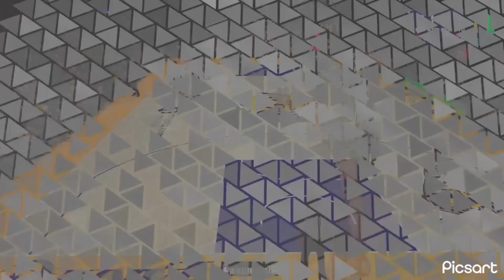NBA 2K24 THEY CANNOT WIN CHAMPIONSHIP IF THEY WANTED TO (MUST WATCH)